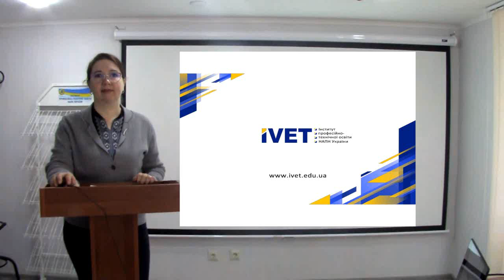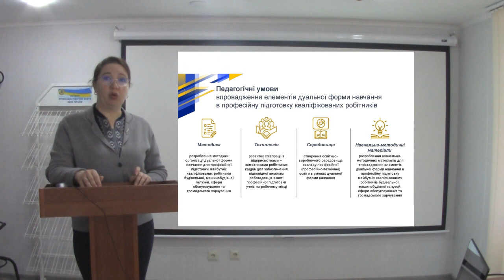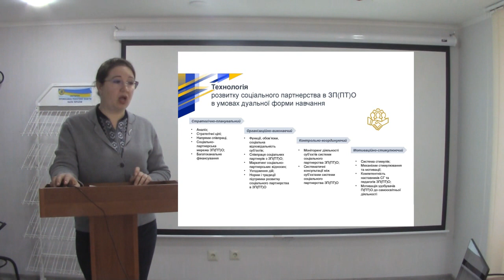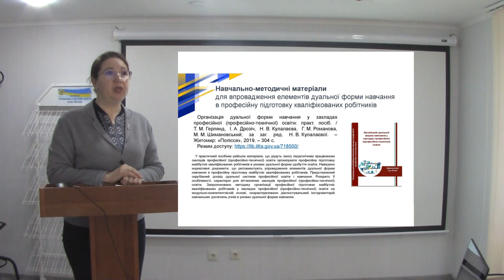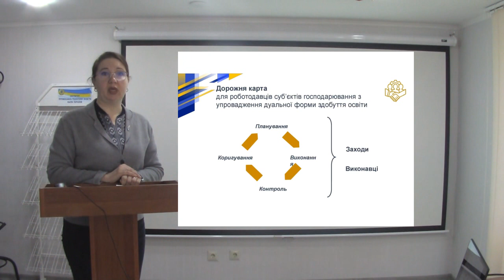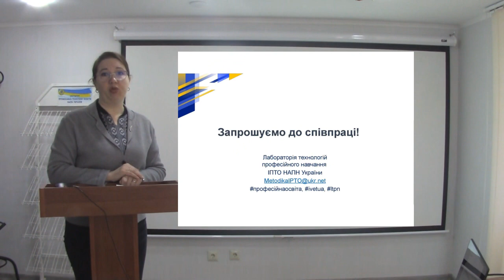Методичні засади впровадження елементів дуальної форми навчання в професійну підготовку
"Методичні засади впровадження елементів дуальної форми навчання в професійну підготовку майбутніх кваліфікованих робітників будівельної, машинобудівної галузей, сфери обслуговування та громадського харчування"
Кулалаєва Наталя Валеріївна, завідувач лабораторії технологій професійного навчання Інституту професійно-технічної освіти НАПН України, доктор педагогічних наук, доцент.